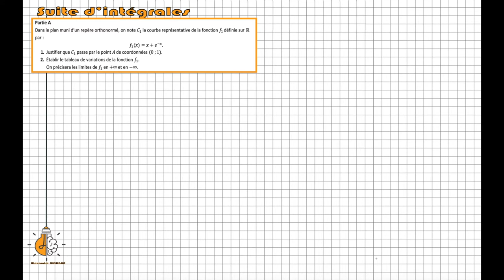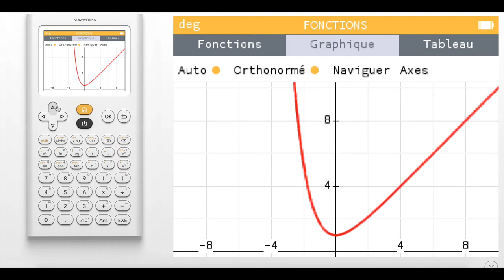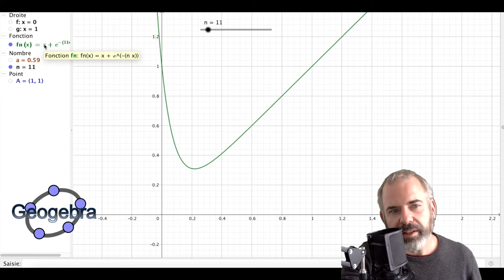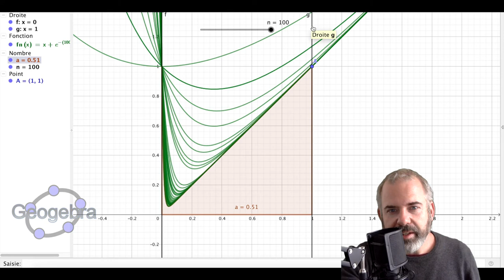Term - Suite d'intégrales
Un exercice assez complet où on traite d'étude de fonction, de suites et d'intégrales.
Idéal pour faire un point sur ces notions vues dans l'année de terminale.